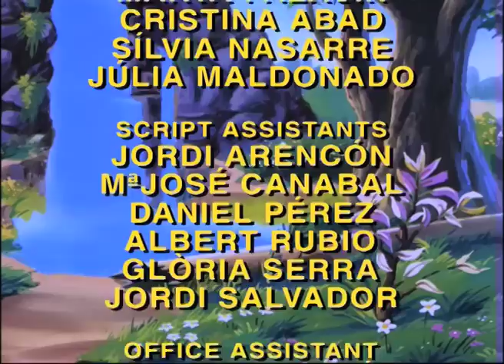Dibujos animados El patito feo - Regalos de navidad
Capítulo "Regalos de navidad" de la serie El patito feo de Neptuno Films. Language: Spanish

Neptuno Films es una productora que lleva des de 1991 generando contenidos audiovisuales para niños. Tenemos un compromiso con los niños, creemos que mediante el ocio también se puede aprender. Mediante los dibujos animados también se puede educar a nuestros hijos. Todos los contenidos tienen un sentido educativo, siempre pensamos en los más pequeños. Seguir aprendiendo cuando ya no están en la escuela? Aprender disfrutando de unos buenos dibujos animados? Aprender viendo la televisión? Esto es Preschool Neptuno Films, un canal lleno de diversión y educación.